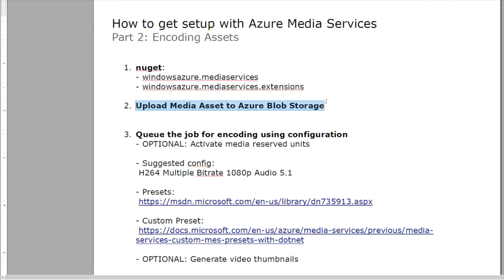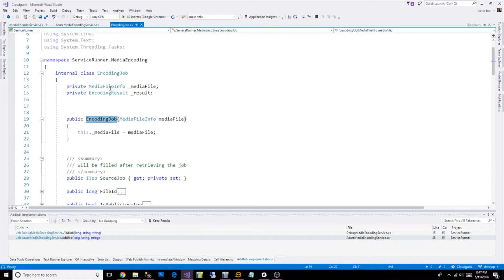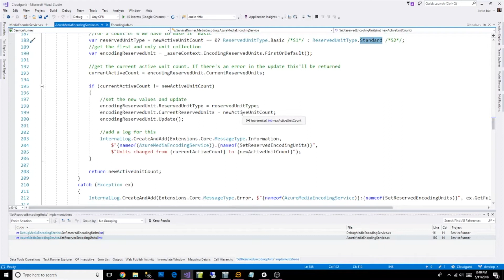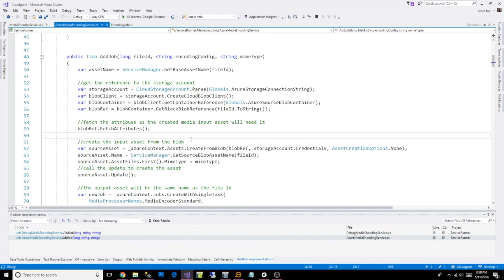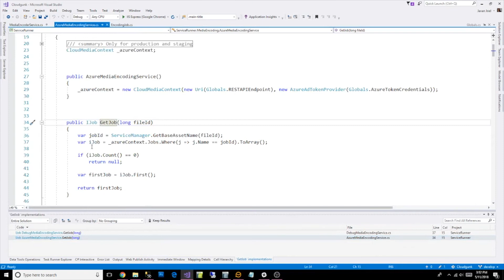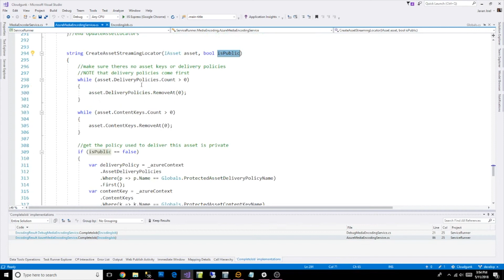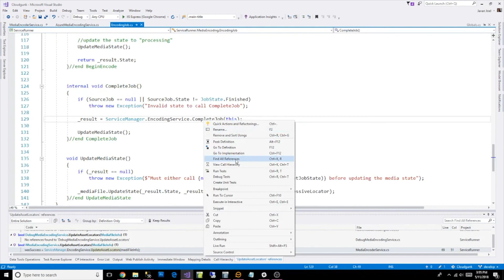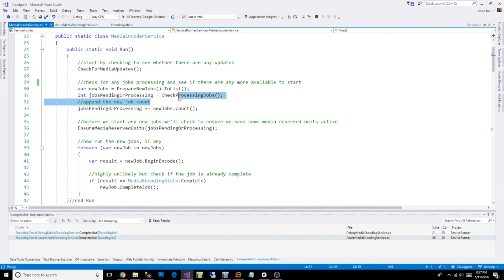How to Get Setup With Azure Media Services - Part 2: Encoding Assets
ILN Lead Developer Javan Joel discusses how to get setup with Azure Media Services

Part 2: Encoding Assets (STEPS):

1. nuget:
- windowsazure.mediaservices
- windowsazure.mediaservices.extensions

2. Upload Media Asset to Azure Blob Storage

3. Queue the job for encoding using configuration
- OPTIONAL: Activate media reserved units

- Suggested config:
H264 Multiple Bitrate 1080p Audio 5.1

- OPTIONAL: Generate video thumbnails

4. Check the Job Status for completion

5. Create a locator to use in a video player

NOTE that ILN's Cloud Storage was previously called "Cloudgunk".

ILN is Your Life Network!